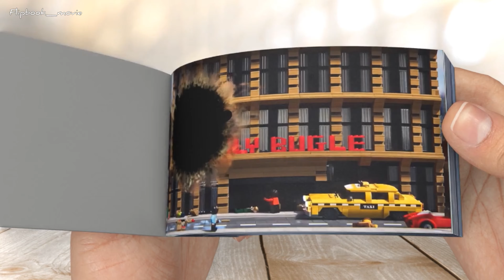The LEGO Spider-Man: A Marvelous Recreation | Across the Spider-Verse 2023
Witness an incredible LEGO recreation of a classic scene from SPIDER-MAN: Across the Spider-Verse (2023). This short video brings the magic of LEGO and the Spider-Verse together.